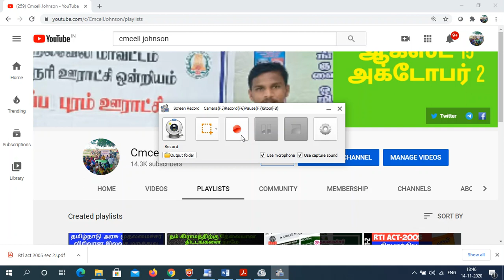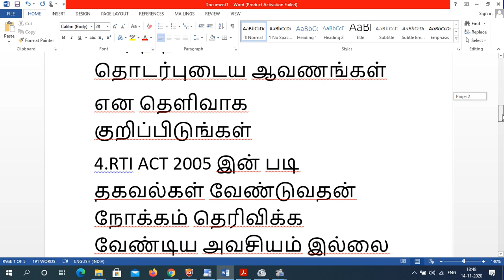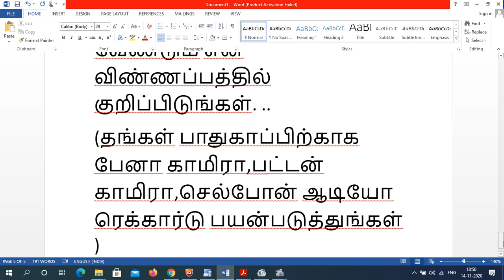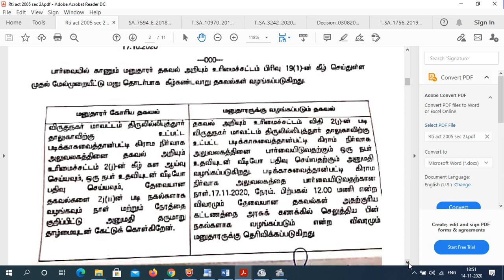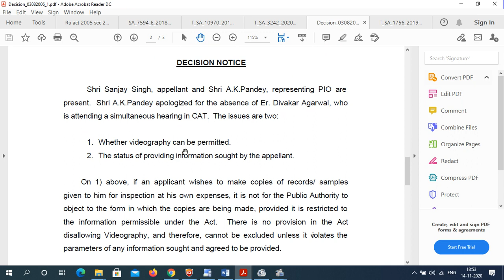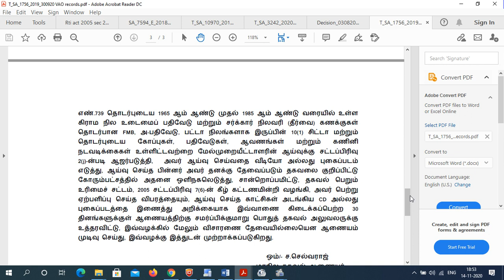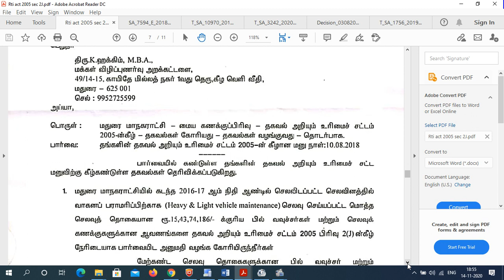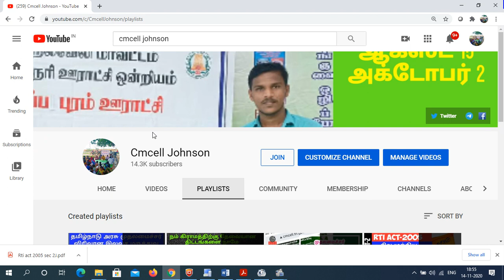RTI act2005 Sec-2Jன்படி அரசு அலுவலகத்தை கள ஆய்வு & வீடியோ & நகல் எடுக்க அனுமதி பெறுவது எப்படி?